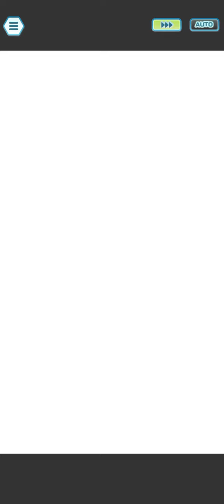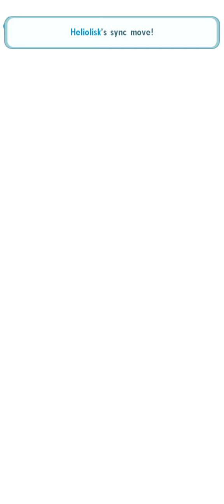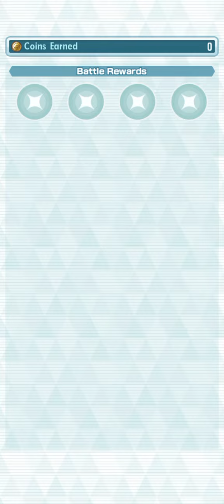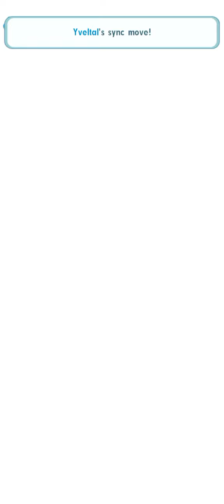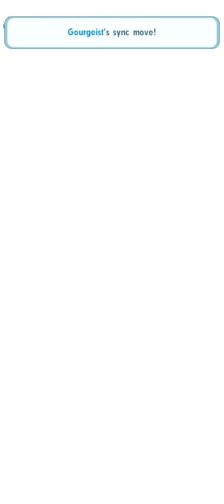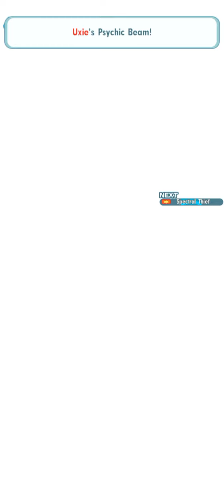[Pokemon Masters EX] Legendary Gauntlet 7 118 Winstreak Part 1 (Latias, Regirock, Uxie)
LATIAS

0:00 - SS Lyra
4:02 - Clemont
11:45 - Sycamore
21:40 - SS Cyrus
26:22 - Lodge Elesa, Lodge Lillie
32:09 - Sabrina, SS Misty
38:35 - Lodge Dawn, May
44:54 - Marley, Champ Iris
48:24 - Grant, Masked Royal
52:50 - MC Mesprit, SS Leon

REGIROCK

57:51 - SS Steven
1:02:39 - Will
1:10:31 - Hop
1:15:04 - Leaf
1:23:32 - Lysandre
1:30:53 - Supp Arcanine, Dojo Gloria
1:33:53 - Elio, BP Sophocles
1:40:18 - Sonia, Gloria
1:44:15 - Phoebe, Molayne
1:48:10 - Maylene, Spring May

UXIE

1:52:04 - NY Dawn
1:56:10 - Palentines Bea
2:10:45 - Champ Calem
2:23:00 - Anniv Lillie
2:25:52 - Fall Allister
2:30:45 - SST Red
2:33:43 - Tech Raticate, SS Korrina
2:36:48 - Tech Rapidash, Champ Serena
2:39:35 - Lucy, SSR Cynthia
2:42:13 - Tech Venomoth, Morty